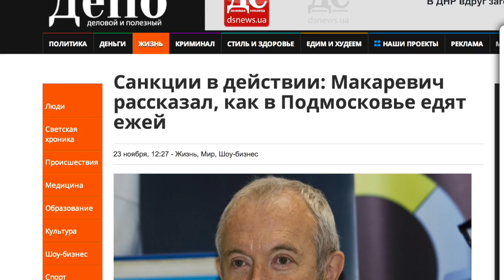Макаревич. Это кокс, герыч, или маразм?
Дедушка устал. Или тупо начал насмехаться над ура-патриотами, слепившими из него икону.